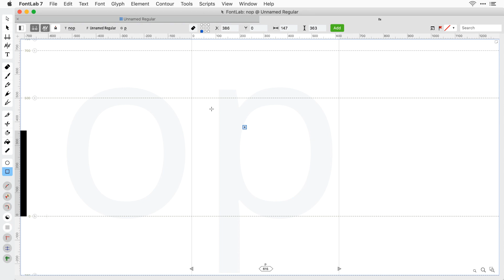Stem suggestions in FontLab 7.1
FontLab 7.1 now detects common stems when you click the Auto-detect stems button in Font Info › Stems even if your font has only 1-2 glyphs. This is very useful when you use Suggest Stems to draw a new font:

1. Draw a glyph or two.
2. Go to Font Info › Stems and click Auto-detect stems. FontLab will add the most common horizontal and vertical stem values based on your drawing. Change or add more stems if needed, close Font Info.
3. Turn on View › Suggest › Stems.
4. Now, when you draw new glyphs or edit existing contours, FontLab will visually suggest snapping points that are the stem width away from existing segments. This way, you can draw many glyphs quickly and consistently, without having to measure all the time.

— FontLab 7 is the only pro font editor for both Mac and Windows. Create, open, modify, draw, space, kern, hint and export desktop, web, color and variable OpenType fonts for any Unicode writing system, from Latin, Cyrillic and Greek, to Arabic, Hebrew and Indic, all the way to Chinese, Japanese, emoji, symbols and icons. FontLab offers a modern platform not just for established type designers and font developers, but also for graphic designers and illustrators who wish to customize existing fonts or create their own type designs.